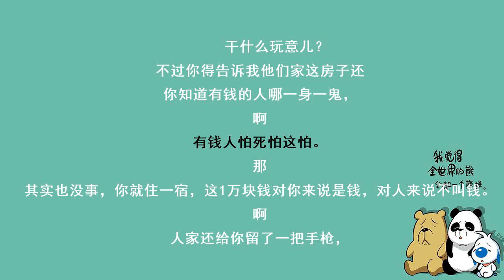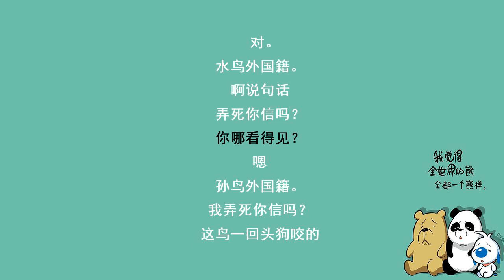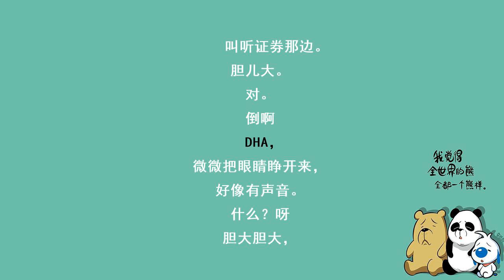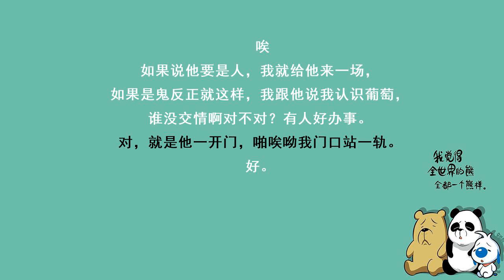郭德纲-白小平上坟06